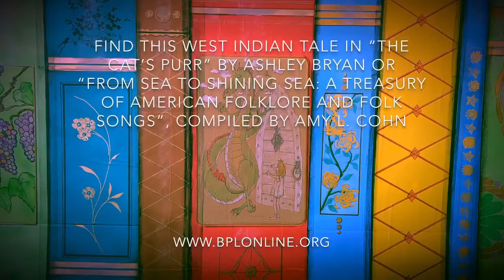Time for Tales: the Cat's Purr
It’s Time for Tales! Today, Ms. Corinne shares a traditional folktale from the West Indies. Join in for familiar songs and silly storytelling, and just keep reading!